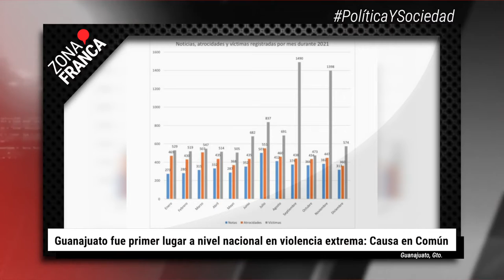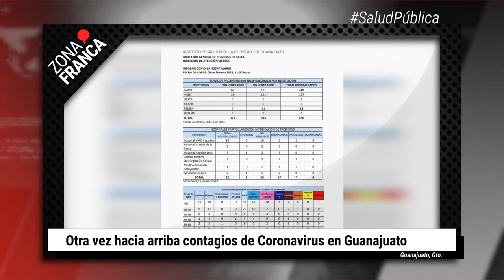Otra vez hacia arriba contagios de Coronavirus en Guanajuato | BrevesDeLaZona📰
Estas son las noticias más destacadas de Guanajuato
- Guanajuato fue primer lugar a nivel nacional en violencia extrema: Causa en Común
- Ven oportunidad en obra privada para recuperar empleos en el sector construcción
- Otra vez hacia arriba contagios de Coronavirus en Guanajuato